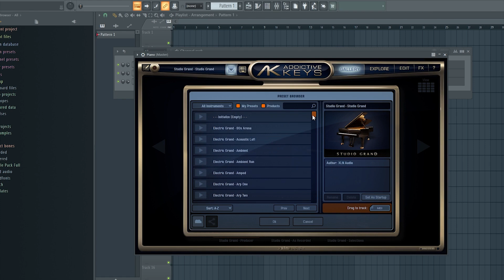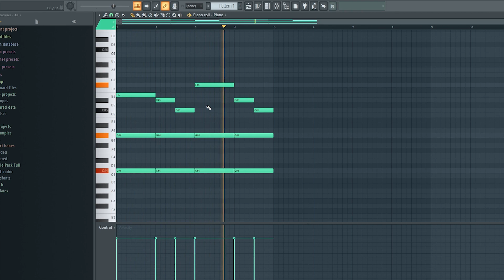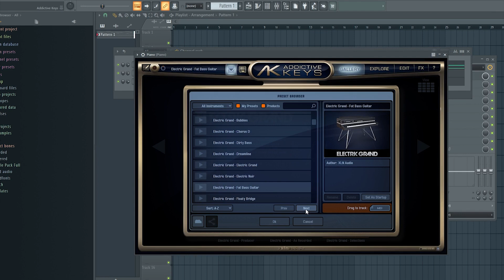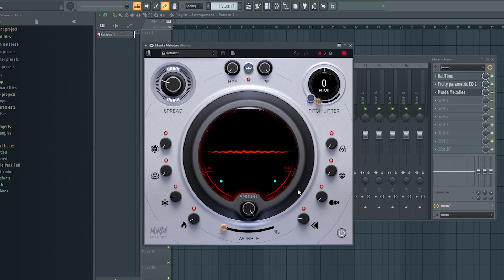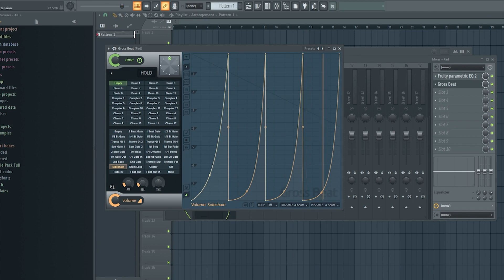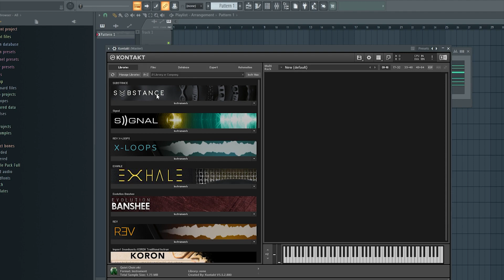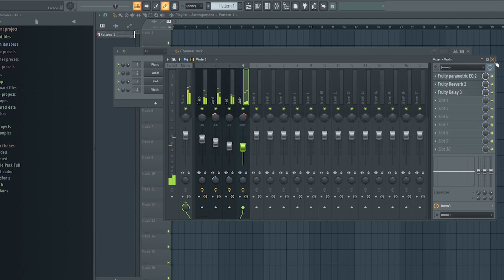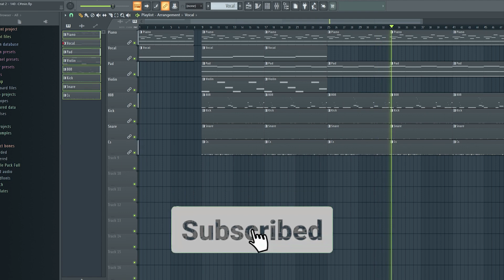HOW TO MAKE A FIRE Vocal Drill Beat | Step-By-Step | Silent Cook-up | FL Studio 🔥